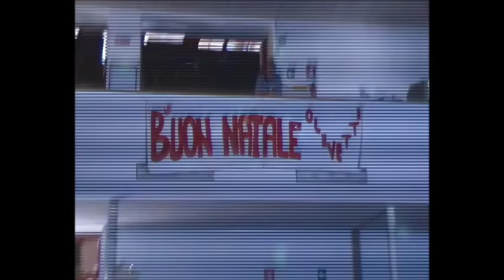Concerto di Natale 2015 1di2